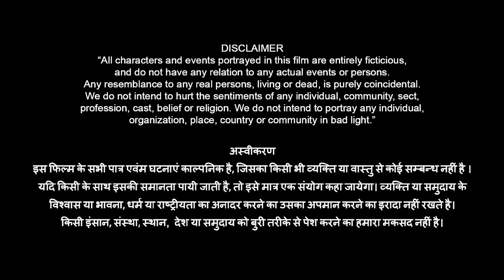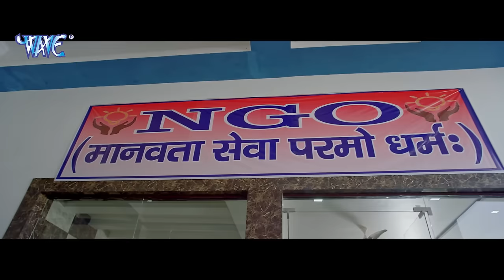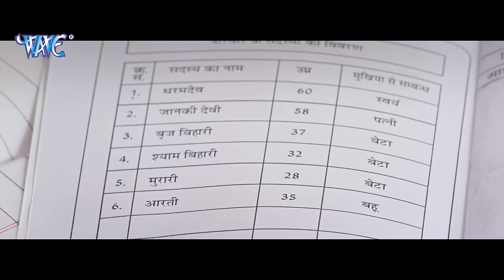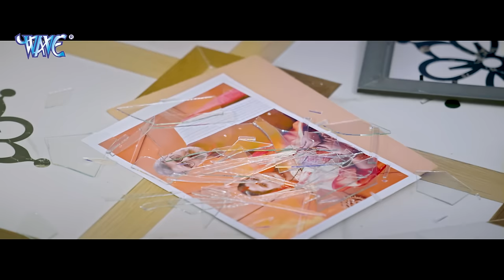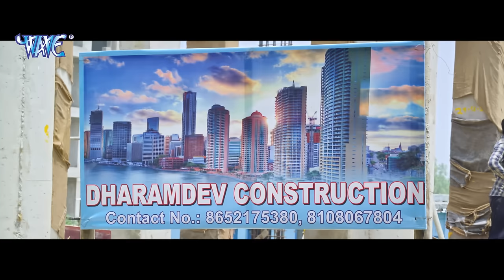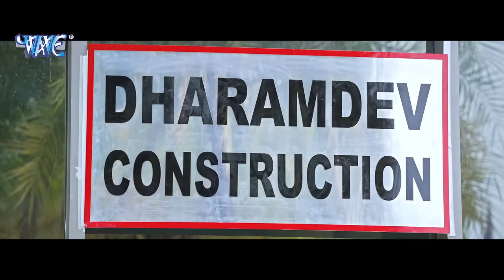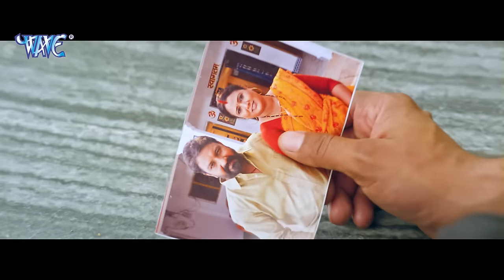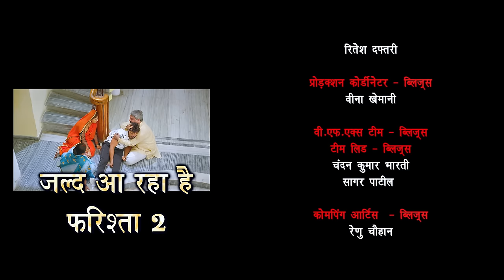2024 Full Movie || राजा राम || भोजपुरी में पहली बार खेसारी लाल यादव का अचानक मूवी वायरल हुआ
2024 Full Movie || राजा राम || भोजपुरी में पहली बार खेसारी लाल यादव का अचानक मूवी वायरल हुआ
2024 Full Movie || राजा राम || भोजपुरी में पहली बार खेसारी लाल यादव का अचानक मूवी वायरल हुआ

Banner  - Gangotri Studio Kriti
Song Writer - Krishna Bedardi
Executive Producer - Vijay Prasad
Fight Master - Dilip Yadav
D.i - Ashok Pujari & Hina Kanoja
Director - Lal Babu Pandit
Producer - S.S Reddy
Promo - Umesh Mishra
Vfx - Ritesh Daftary
Publicist - Sanjay Bhushan Patiala
Design - Narsu